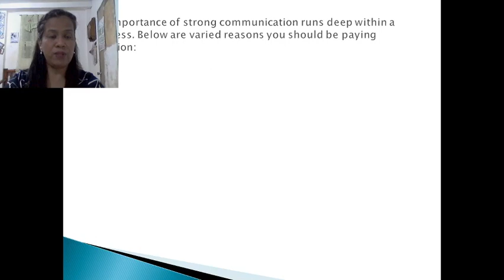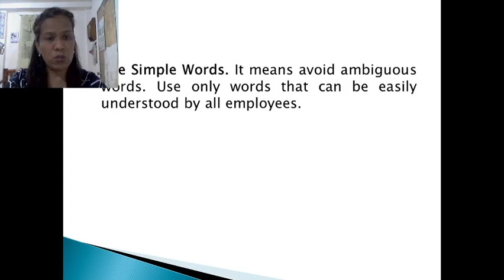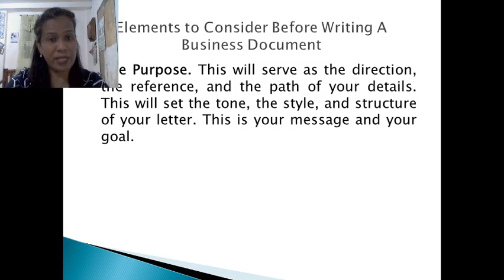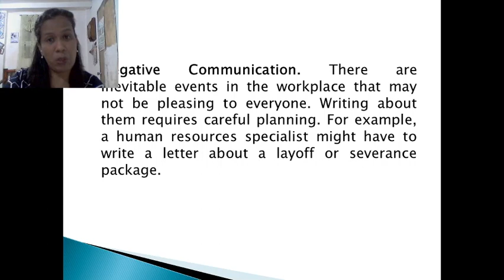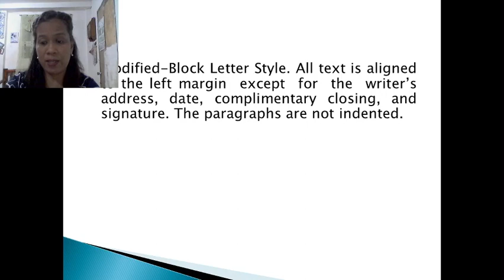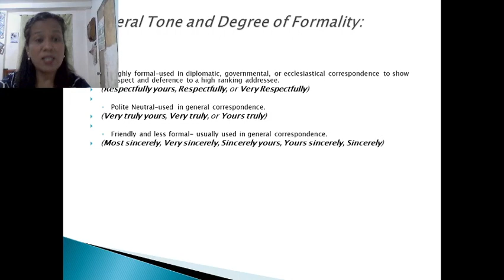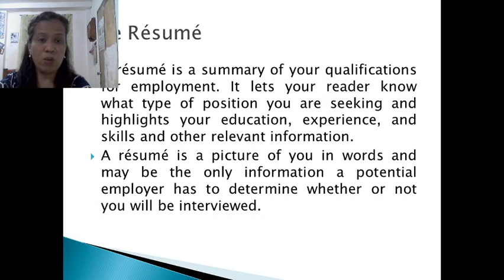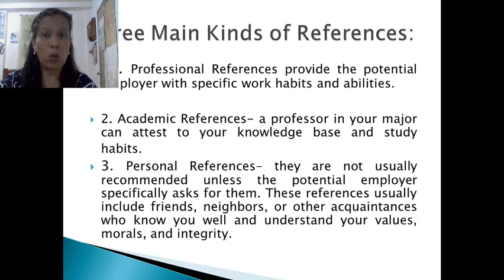COMMUNICATION FOR WORK PURPOSES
1. create clear, coherent and effective messages appropriate to the audience, purpose and context;
2. formulate ideas using appropriate language, registers, tone, facial expressions, gestures; and
3. select creative and appropriate modalities and technologies to accomplish communicative goals.